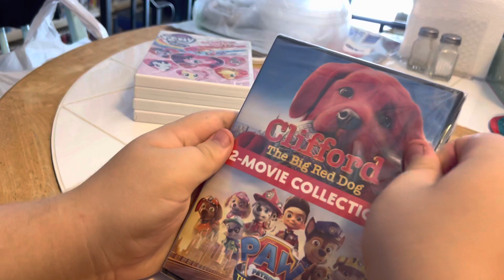Clifford the Big Red Dog/PAW Patrol: The Movie 2-Movie Collection DVD Unboxing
Here is an unboxing of Clifford the Big Red Dog/PAW Patrol: The Movie 2-Movie Collection on DVD.